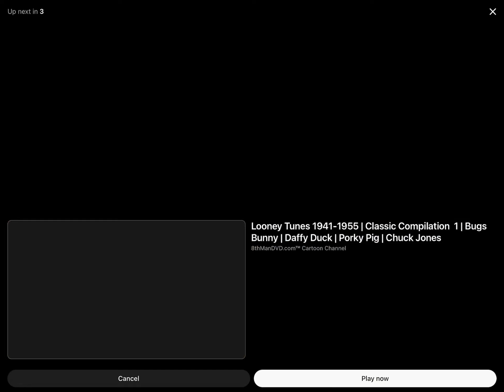AAAA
This is another bosko cartoon